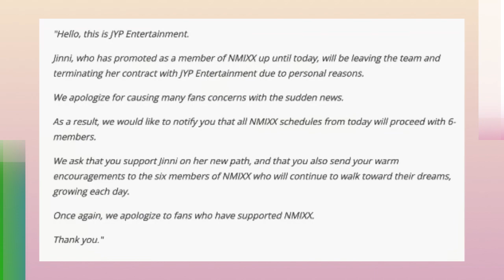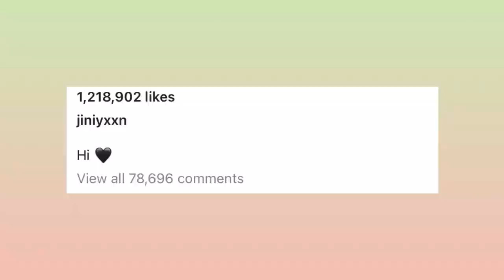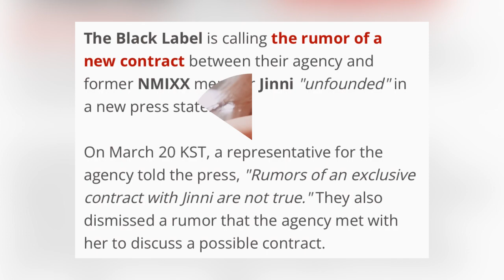Jinni is back!!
:) hi
I talk